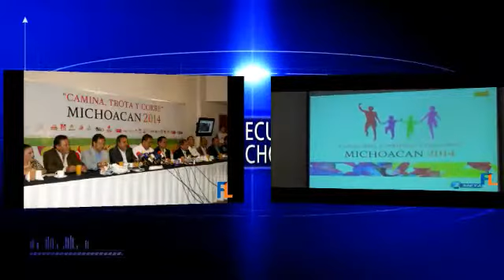CAMINA, CORRE O TROTE CARRERA MICHOACAN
CAMINA, CORRE O TROTE CARRERA MICHOACAN - Captured Live on Ustream